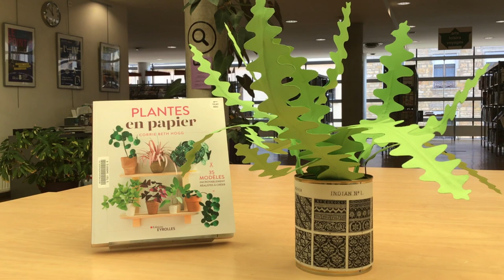DIY - Plantes en papier - Bibliothèque municipale de Lyon & Métropole de Lyon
Emilie réalise un cactus d'après le modèle contenu dans le livre "Plantes en papier" de Corrie Beth Hogg aux @editionseyrolles9533 . Cet ouvrage est disponible à la bibliothèque municipale de Lyon